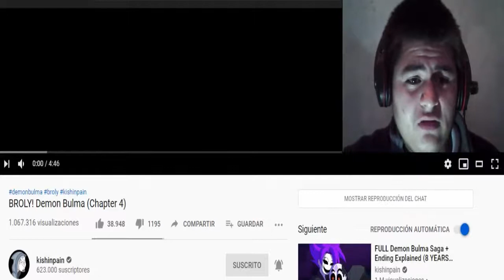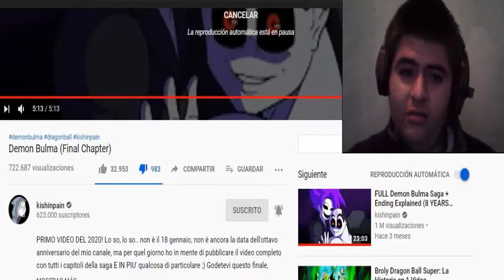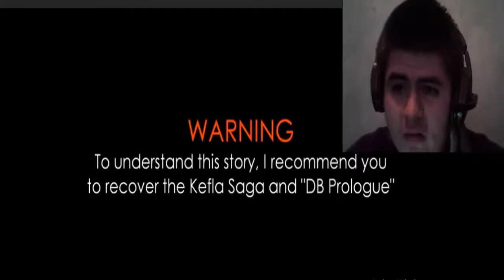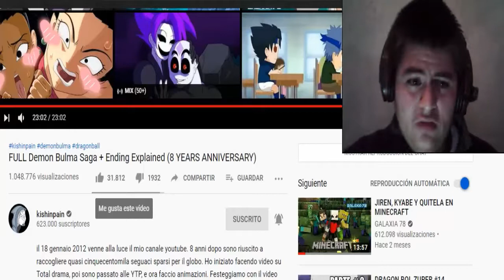Demon Bulma (Capitulo Final) | Joseph Ultimate Reacción